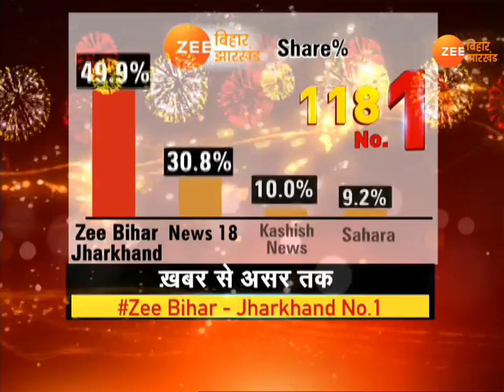बिहार: राबड़ी देवी को घूंघट में रहने की सलाह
केंद्रीय मंत्री अश्विनी चौबे ने पूर्व मुख्यमंत्री राबड़ी देवी को घूंघट में रहने की सलाह दी है. वहीं राबड़ी देवी ने अश्विनी चौबे को  कड़ा जवाब देते हुए उन्हें  संघी लंपट और महिला विरोधी बताया.